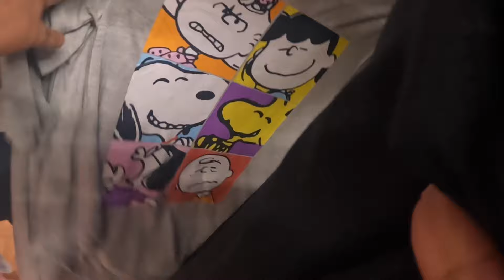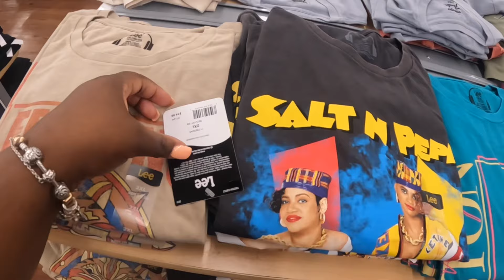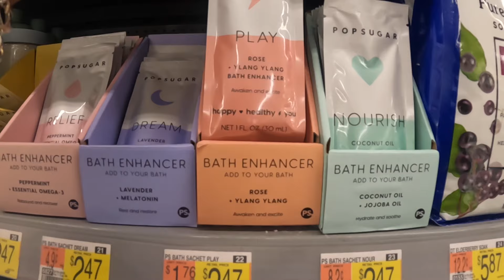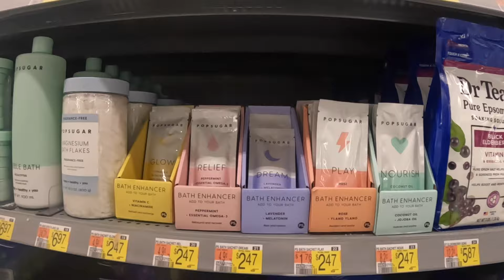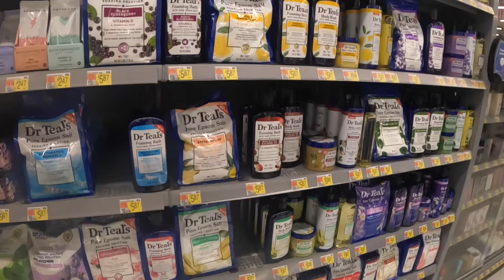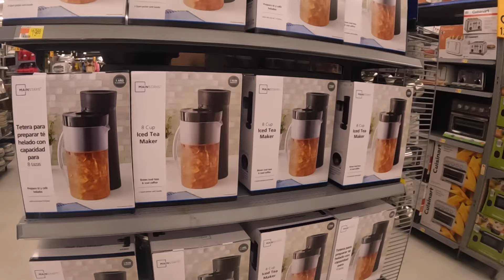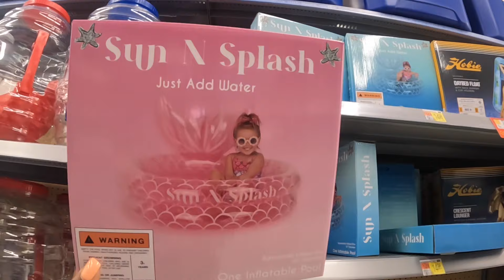Walmart New Clothes & Beauty Products Fathers Day Shirts & More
Walmart New Finds June 2024
Welcome back to Shanice shopping saga, let go shopping at Walmart for more new personal care hygiene finds, women dresses and shoes,new beauty finds, men and kids clothes and more

This is a shop with me channel, asmr relaxing sounds 2024,we go out serval times a week and see what’s new on the shelves in the shopping world, I take you guys with me on a virtual shopping trip, store walk through, store browse with me, store shop with me 2024 ,and give detail prices of items new and seasonal. I may do a haul, or what I got series every now and then on Holidays for my kiddos. What to buy 2024 On this channel you can find shopping vlog such as, Walmart shop with me, target shop with me, Burlington shop with me, Marshall’s shop with me, Homegoods shop with me, michaels shop with me, Joann shop with me, homesense shop with me,five below shop with me, Christmas tree shops shop with me, dollar general shop with me, dollar tree shop with me, Family Dollar shop with me,Macy’s shop with me, big lots shop with me, hobby lobby shop with me, ikea shop with me, outlet shopping and many more. Shop with me 2024 for all new finds.